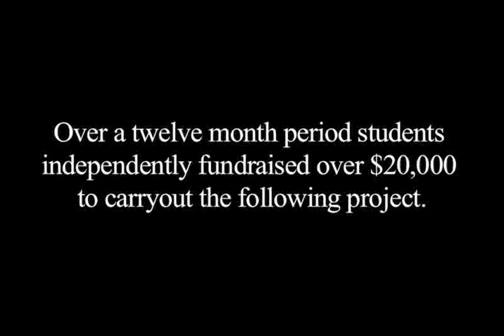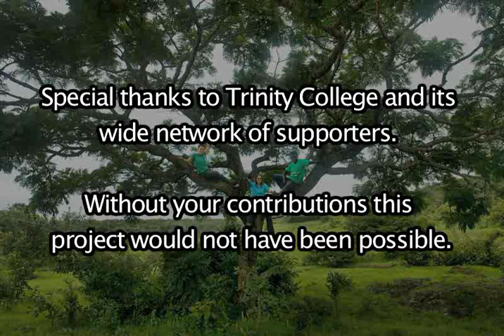Ibrahim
Ibrahim Diallo, Trinity Posse Scholar founded the African Development
Coaltion on campus. This summer his organization raised $20,000 to
rebuild a school and install a water pump in a small village in Guinea.
Here is a short video which documents his work.